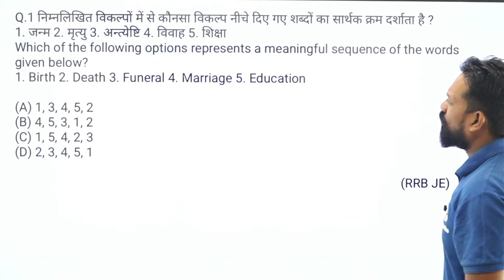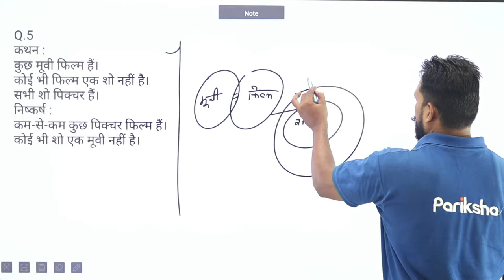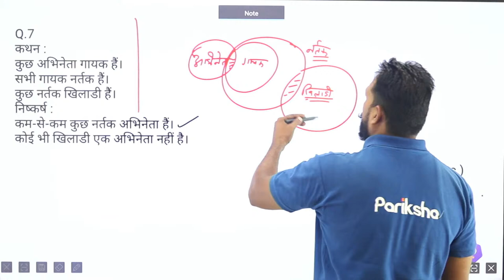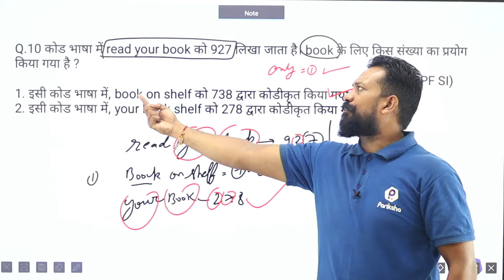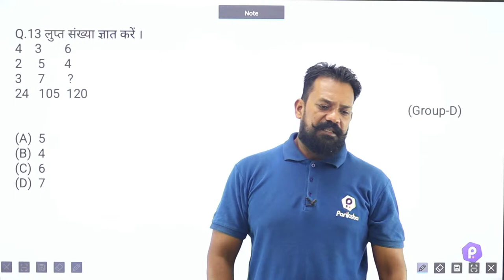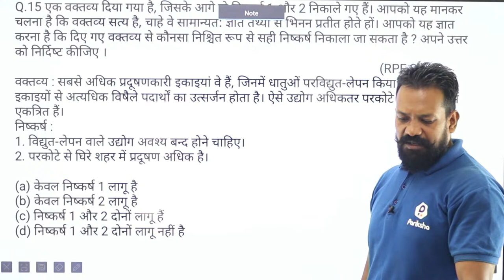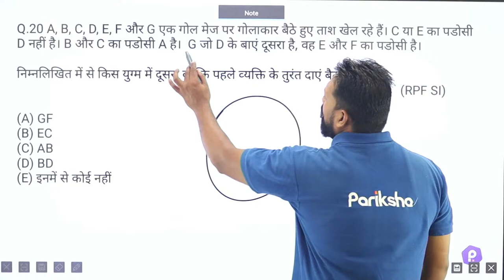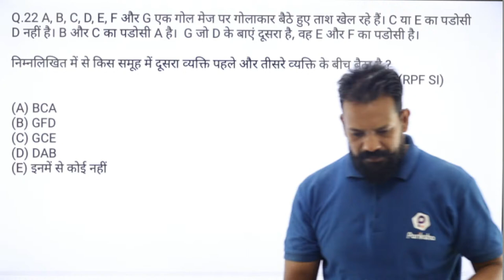Mock Test | Lecture - 4 | Reasoning | Railway Exams | Railway Group D, NTPC, ALP, RPF, JE, SSC GD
In this video, The Study Kafe Mentor Harsh Kundara Sir will discuss previous years reasoning questions in various railway exams like : Railway Group D,  NTPC, ALP, RPF, JE, SSC GD etc.

NTPC Mains Complete Live Video Course Available on Pariksha app.